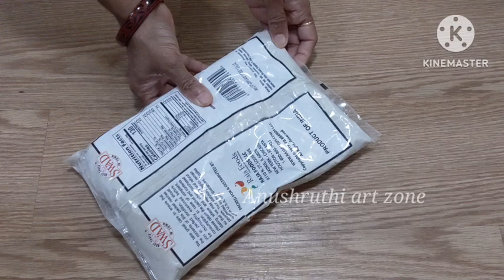ಕೇಜಿಗಟ್ಟಲೆ ರವೆ ಇದ್ರು ಒಂದು ಹುಳ ಆಗದಂತೆ ಇಡಲು ನೀವು ಈ ವಿಡಿಯೋ ನೋಡಲೇಬೇಕು